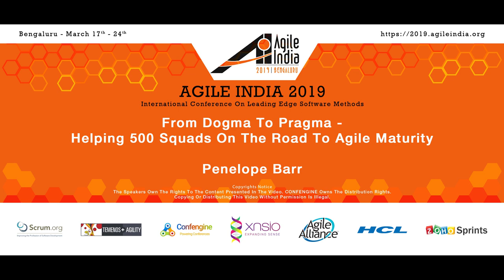From Dogma to Pragma - Helping 500 Squads to Agile Maturity by Penelope Barr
From Dogma to Pragma - helping 500 squads on the road to agile maturity

What a joy to be in a key leadership position in one of the largest-ever corporate experiments - the transition to new ways of working. I'm accountable for establishing and operating the Centre of Expertise, New Ways of Delivering - how we uplift culture, delivery & technical capability. We're doing this through consulting, coaching, educating, facilitating & mentoring.

The scope - 5000 people, 500 squads, 6 regions.

The process - Think systemically, optimise locally.

The result - it's a process...